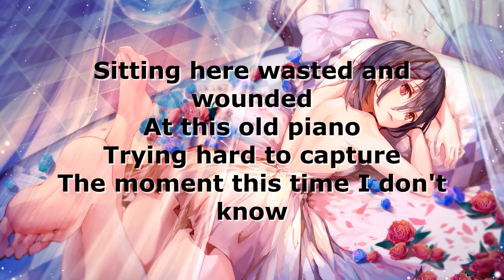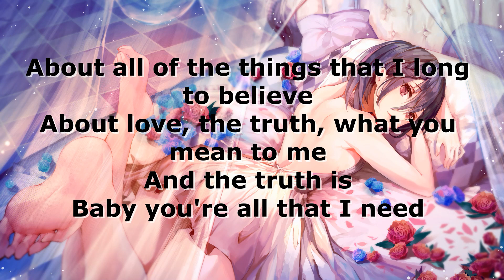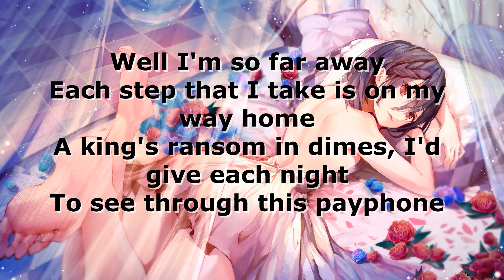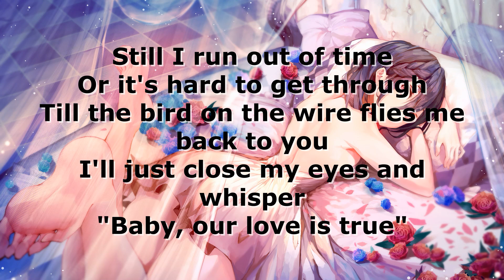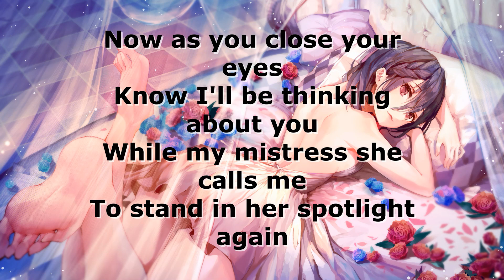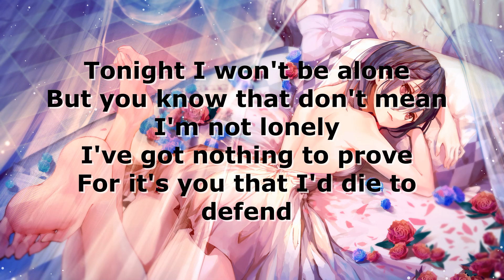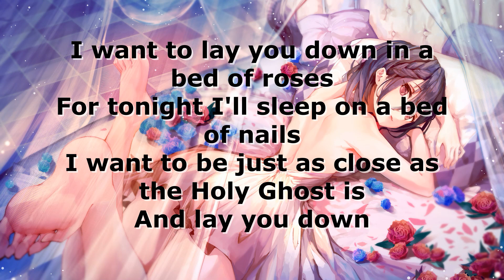Bed of Roses by Bon Jovi - Lyric Video